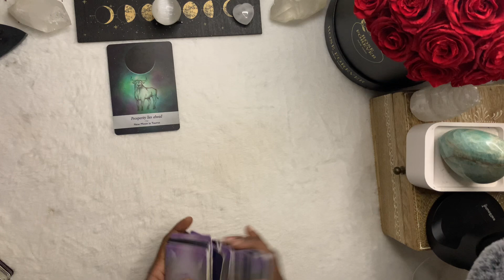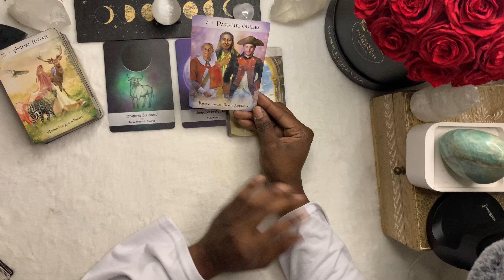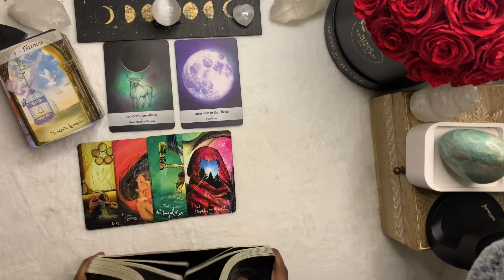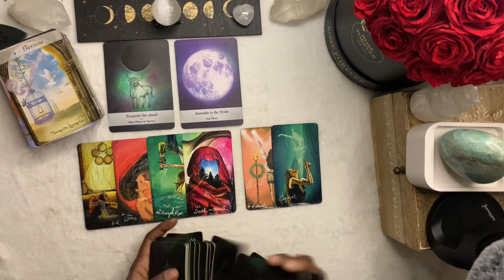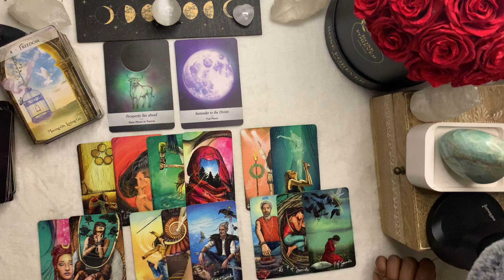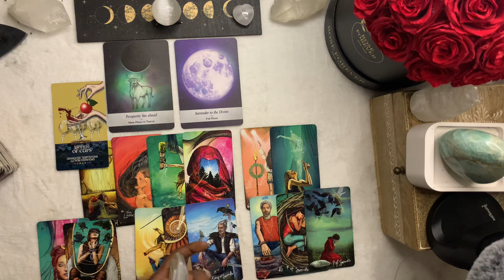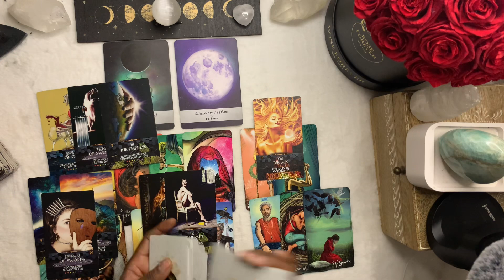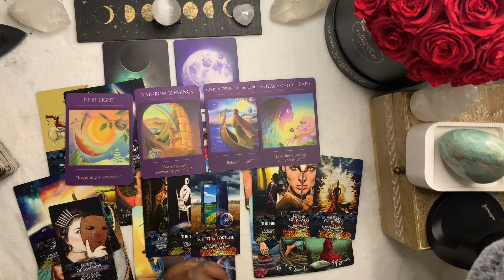CAPRICORN/ Your path to PROSPERITY…. Comes when THIS ONE THING happens [October 2023]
"Capricorn Tarot Reading: Embrace Prosperity and Abundance on Your Path | October 2023"

In today's Capricorn Tarot Reading, discover the transformative power of taking a leap of faith towards your next path of prosperity and abundance. This spiritually guided reading delves deep into your soul, unveiling the hidden aspects that require acknowledgment for you to continue on this divinely guided journey. Explore the Tarot insights for Capricorn today, unlocking the keys to your success.

LOOKING lFOR A PERSONAL READING??

COME JOIN US ON REDDIT! (DAILY POSTINGS, CHAT AND MORE!)

AMAZON WISHLIST for TAROT & ORACLE CARDS for the channel

🦋Divine Dispatcher 411 (Twin Flame/Soulmate/Love Connection ONLY)

ALL negative and low vibrational energy and forces are rebuked and blocked from this channel, it’s watchers, subscribers and owner. No one shall be energetically, mentally, spiritually or physically hurt or harmed, and all shall be sent back to sender 100 times. Blessed be the Archangels, Spirits, Guides, and Higher Power that protects and surrounds this collective now and forever.